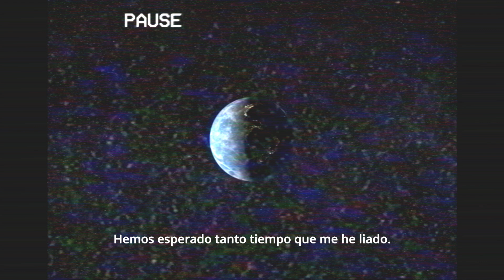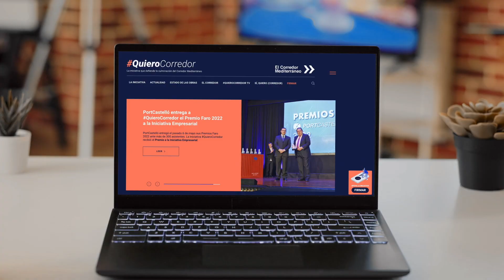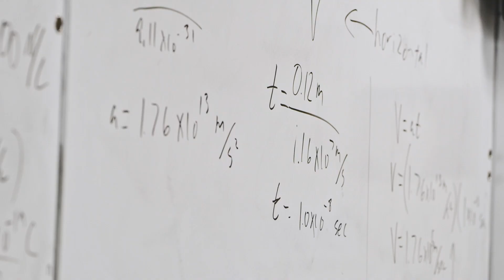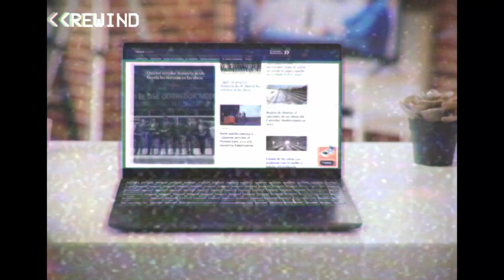Siete años del Movimiento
Llevamos siete años luchando para que España abandone el pasado. Ya es hora de superar infraestructuras del siglo XIX y obras que empezaron casi cuando el Big Bang. Acompáñanos, ¡nos jugamos el futuro!